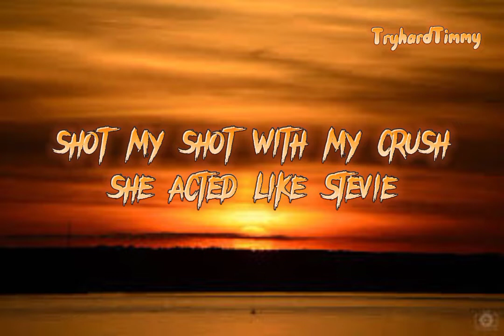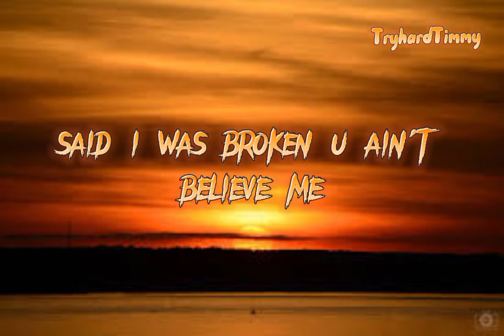in my emotions -lyrics- (by tra rags video made by TryhardTimmy)